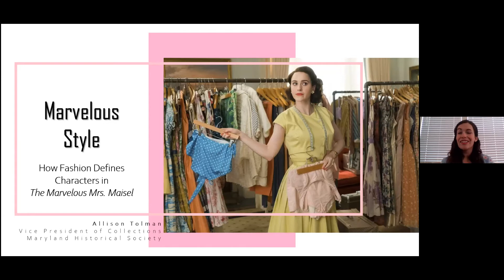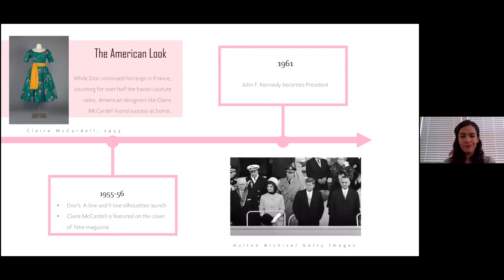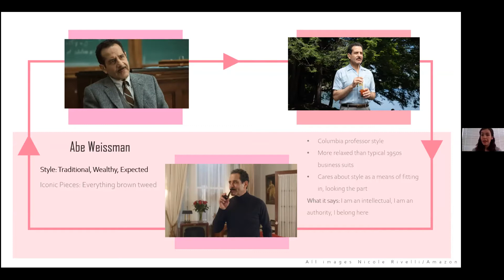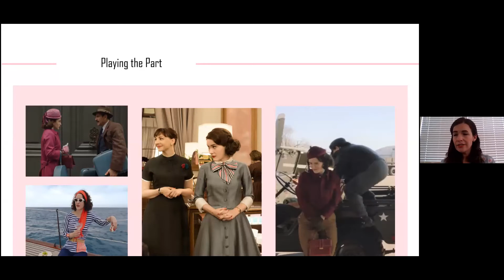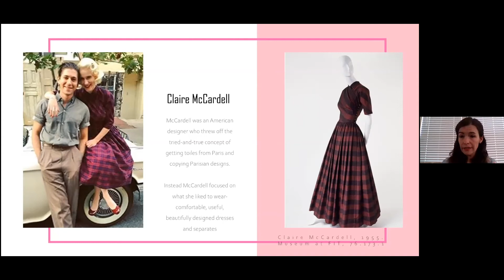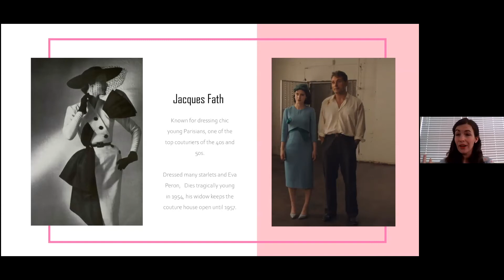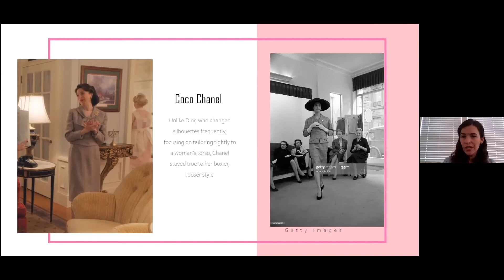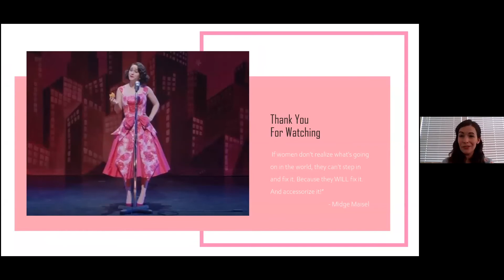Marvelous Style: How Fashion Defines Characters in The Marvelous Mrs. Maisel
Join our hosts Martha Oster-Beal and Margot Kopera for a virtual happy hour into the 1950s fashions of the Marvelous Mrs. Maisel. With Allison Tolman, the Maryland Historical Society’s Vice President of Collections, they take a retro deep-dive into the iconic looks derived from real historical designs that evolve with the characters of the Amazon Prime Video series. See how real 1950s designs were reinterpreted, and how Maryland-native Claire McCardell served as the go-to inspiration for modern women as we investigate how fashion defines characters in The Marvelous Mrs. Maisel.